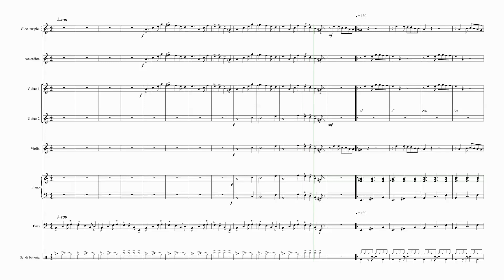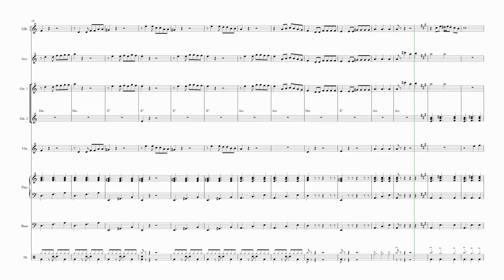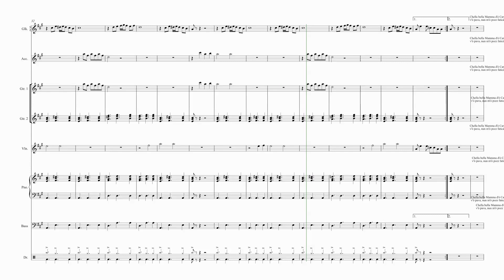'A rumba de scugnizzi di Raffaele Viviani - Arrangiamento per SMIM di Aniello Palomba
Arrangiamento per Orchestra Scuole Medie ad Indirizzo Musicale di Aniello Palomba
Organico:
Glock
Marimba
Chitarra
Chitarra
Violino
Pianoforte
Basso
Batteria